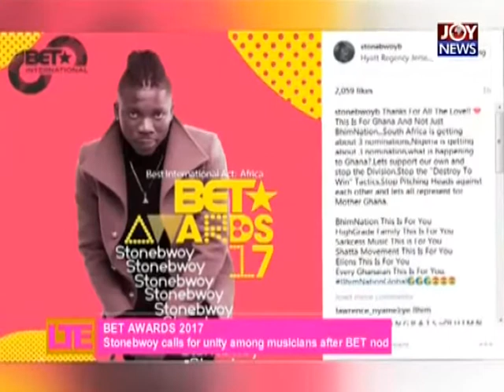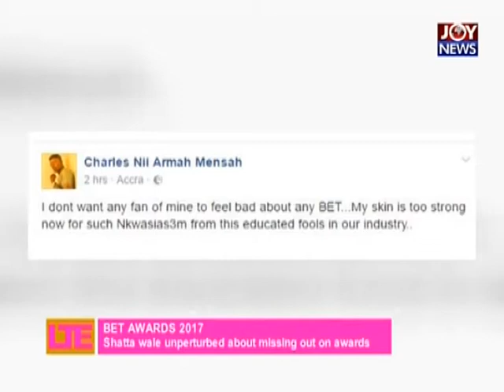SP Kofi Sarpong in Concert - Let's Talk Entertainment With Doreen Avio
Musician pays courtesy call on and invites former Prez. Rawlings.